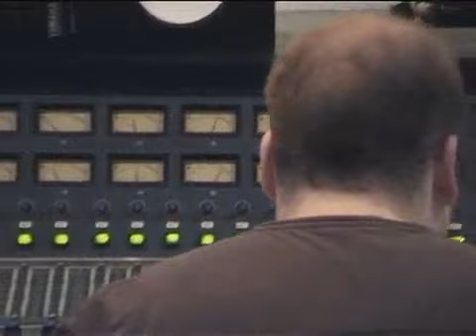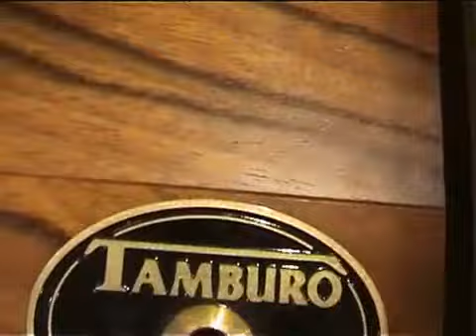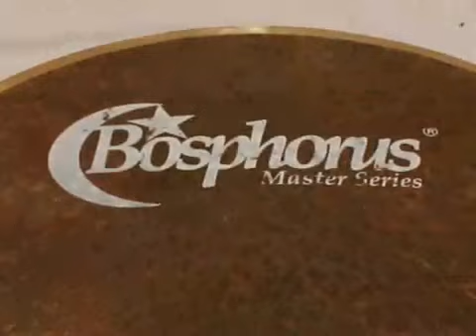Recording BFD2 Samples - How The Most Realistic Virtual Drums Were Made